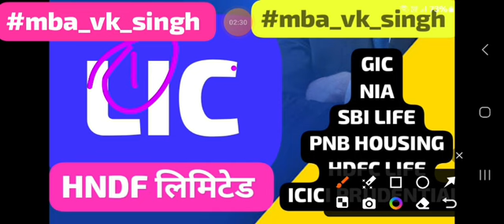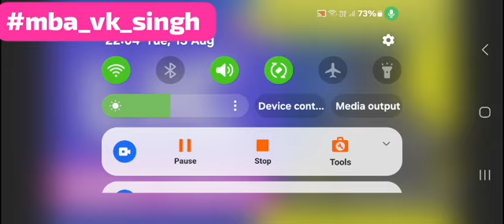🛑 2024 की सबसे बड़ी कमाई सिर्फ 6 महीने में होगी 🛑 फरवरी 2025 तक रखना पड़ेगा 🛑